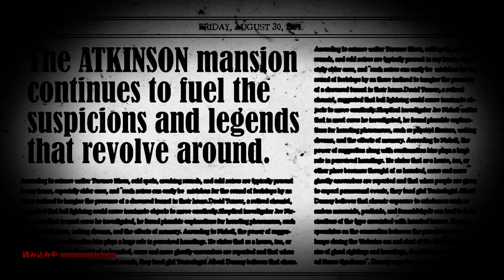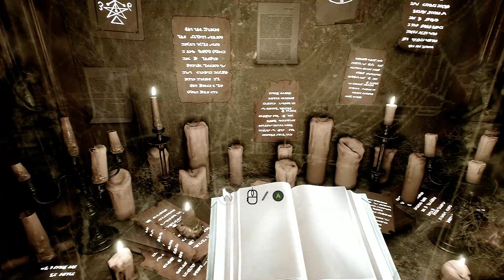#10 【The conjuring house】 ボソッと実況